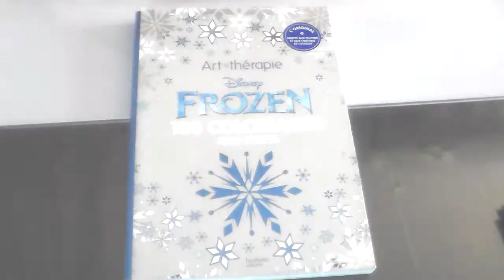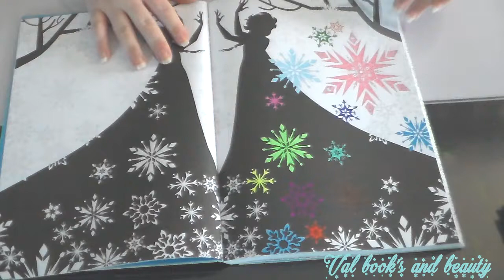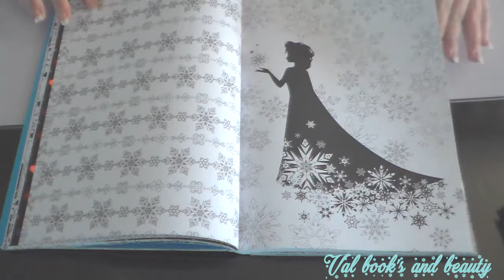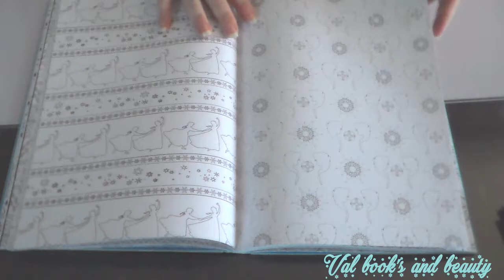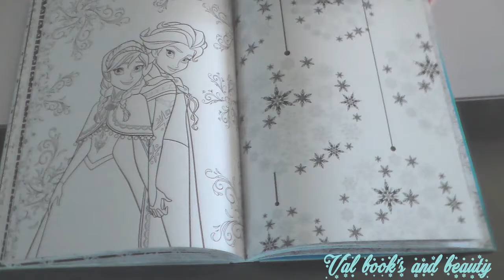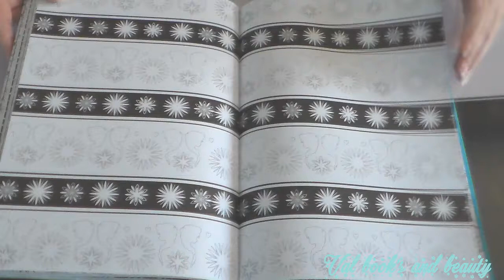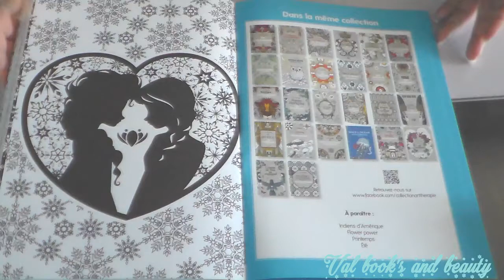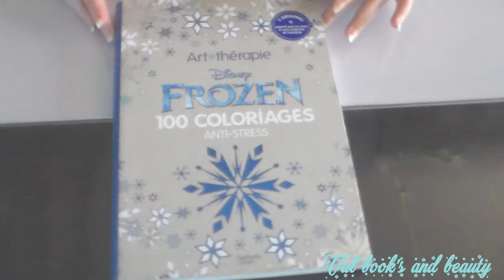[Revue] Présentation Frozen Hachette loisirs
Produits cité dans la vidéo :

乂❤‿❤乂